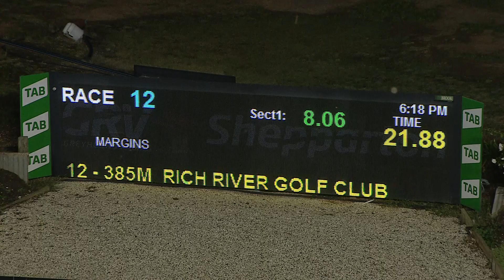SHP MON 02 MAY 22 R12